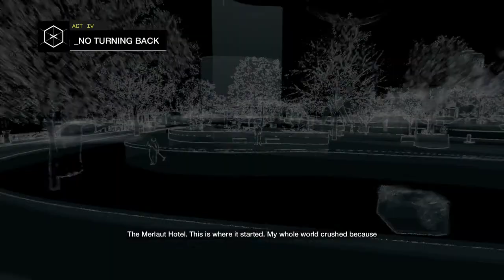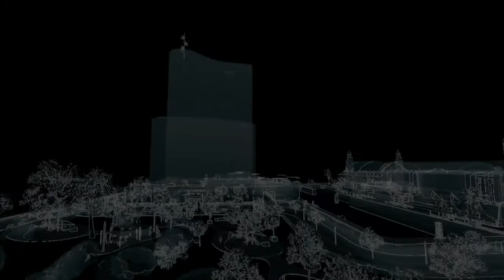Watch Dogs Part - 24 No Turning Back